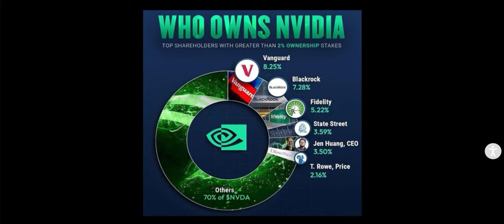NVDA Shareholders Who Owns More Than 2% of Nvidia Stock 🔥